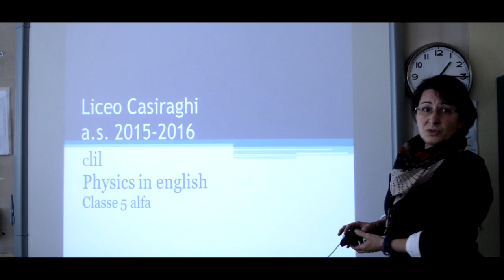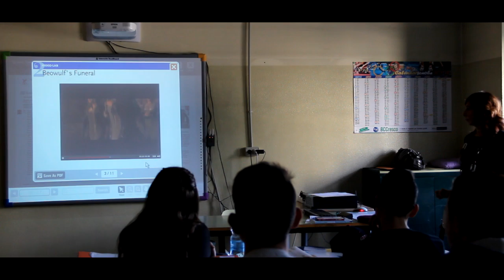Casiraghi digitale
Sintetica presentazione per immagini dell'utilizzo didattico delle nuove tecnologie al Casiraghi